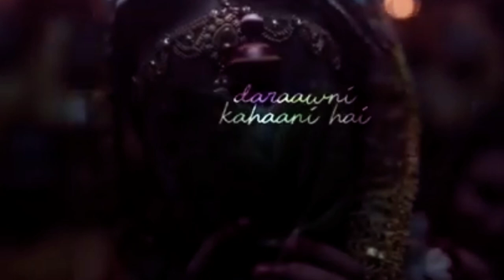Bulbul edit song Muskan Zoti Hain Talash film song